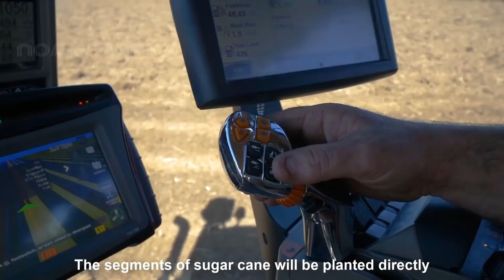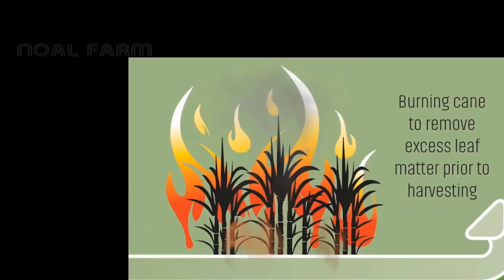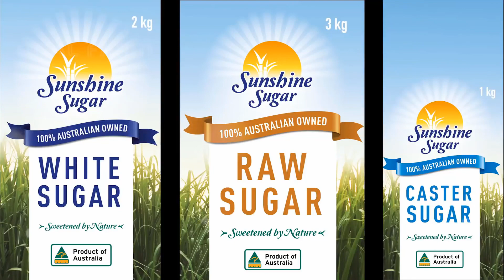Cultivo y cosecha de caña de azúcar, línea de procesamiento de ingenio azucarero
Cultivo y cosecha de caña de azúcar, línea de procesamiento de molinos de azúcar, cosecha de máquinas modernas
La caña de azúcar o caña de azúcar se refiere a varias especies e híbridos de pastos altos y perennes, utilizados para la producción de azúcar. La planta mide de 2 a 6 metros de largo con tallos robustos, fusionados y fibrosos que son ricos en sacarosa, que se acumula en la jerga.